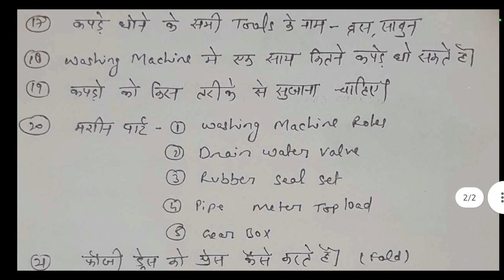Assam Rifles Washerman Trade Test | All center | 22 Questions